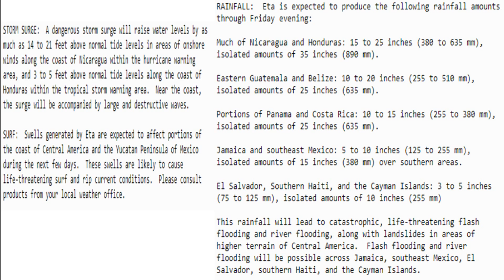Powerful Hurricane CAT 4 ETA Landfall Imminent! Nicaragua Catastrophic Impacts - POW Weather Channel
In this video, I talk about major hurricane ETA making landfall as a CAT 4 hurricane.  Catastrophic flooding expected for Honduras & Nicaragua.

other weather sites to follow